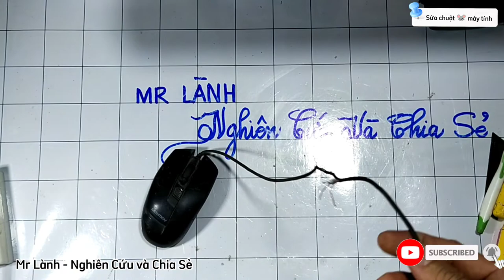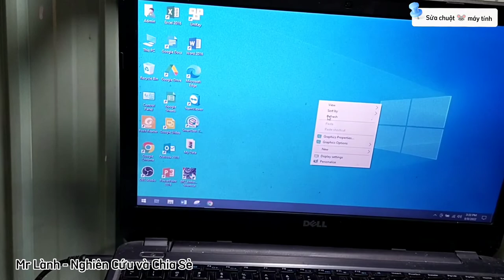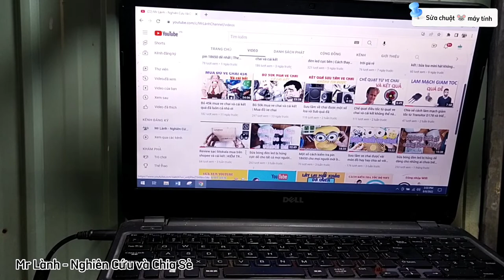Cách sửa chuột máy tính bị đứt dây cực dễ, thánh công 100%